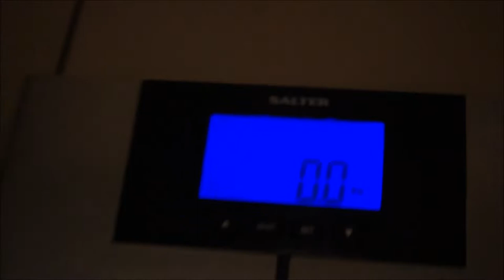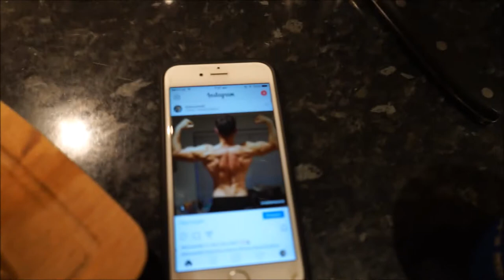Ultimate Back Workout/excercises for men -Lean Bulk Episode 13 | Final Weight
Episode 13 of an 8 week lean bulk series!